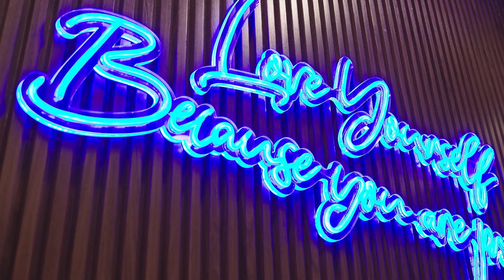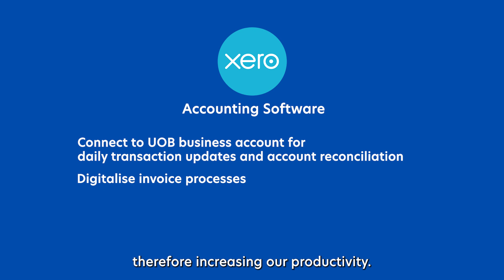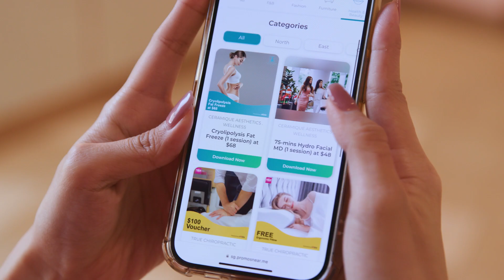Enhancing business productivity through digital transformation - Ceramique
In today's competitive landscape, it is vital for businesses to seek ways to improve efficiency while driving growth and building resilience.

Hear from Anson Tan, Managing Director of Ceramique Aesthetics and Ceramique Wellness on how his business enhanced productivity by tapping on the digital solutions offered by UOB BizSmart to automate manual process and expand customer reach.

Find out how UOB can support your business growth through UOB BizSmart.